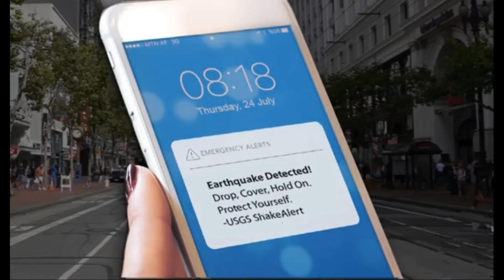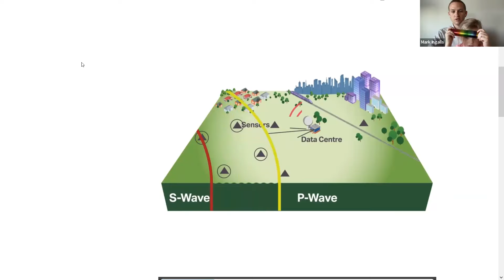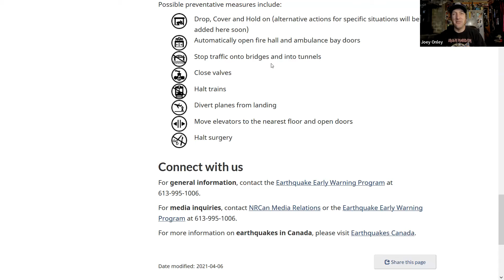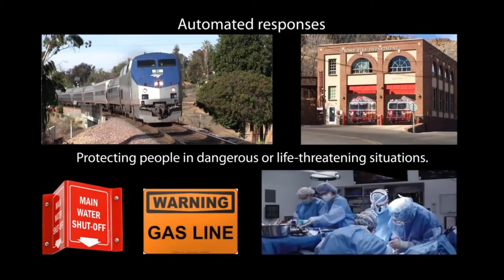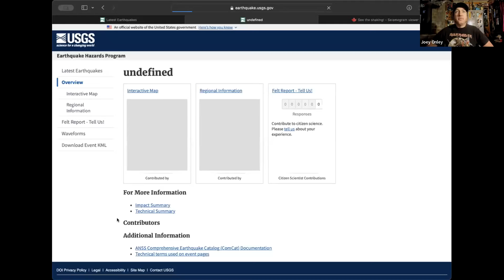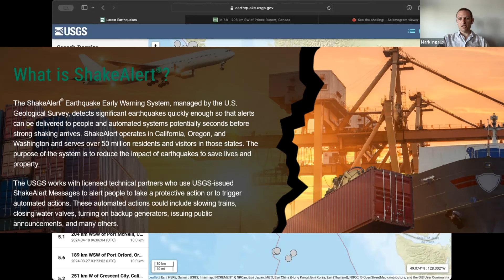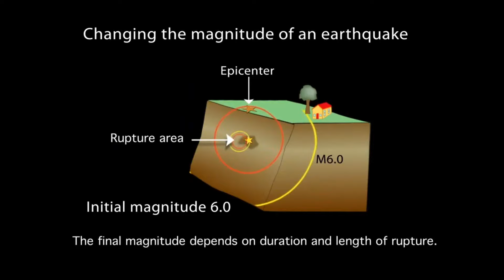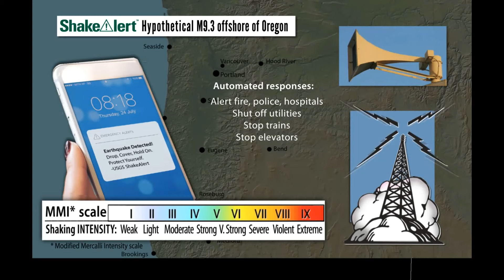Earthquake Early Warning System Goes Live in British Columbia!!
Everything you need to know with Mark Ingalls/Joey Only. This is a good channel for understanding the weather conditions in British Columbia!!

A production of Butterfly Effect Communications || Masters of Doom & Gloom

Emergencies, Crises, Issues Management and all things Public Relations